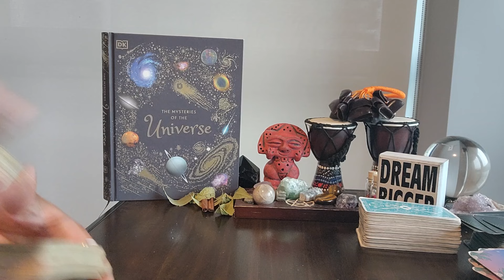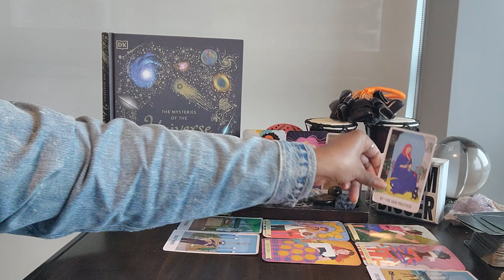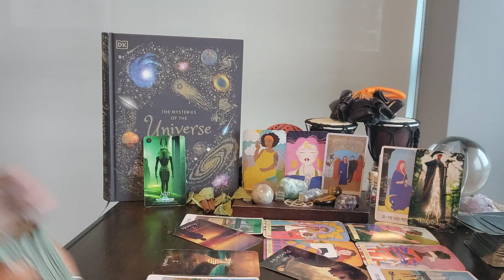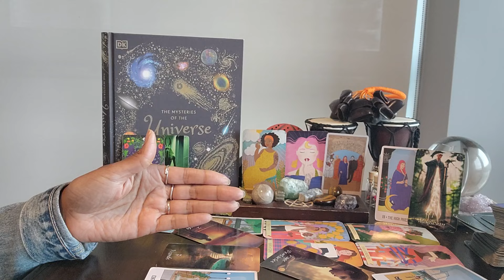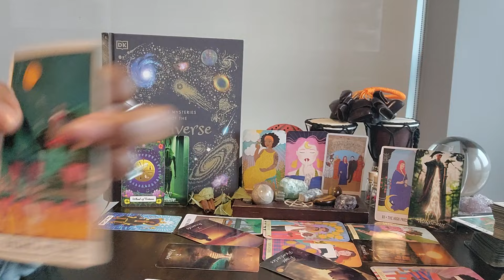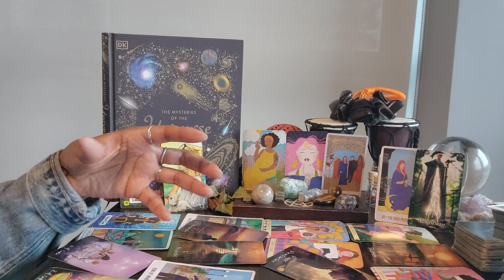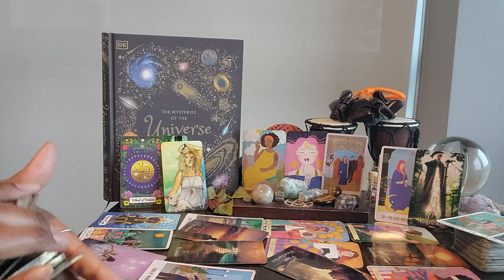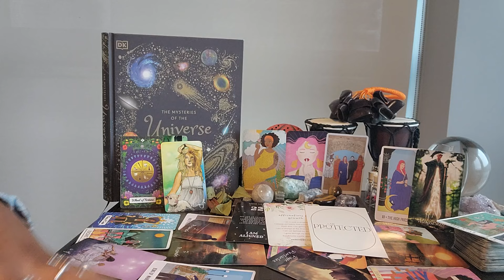Pisces: #22 - It's going to feel like HEAVEN ON EARTH when you arrive, so start preparing NOW!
⭐️ Table Read: THE MYSTERIES OF THE UNIVERSE